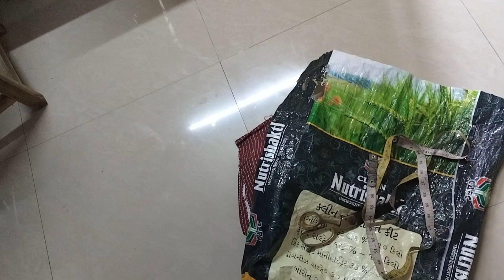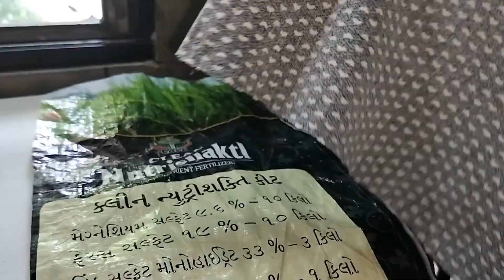Door Mate Making